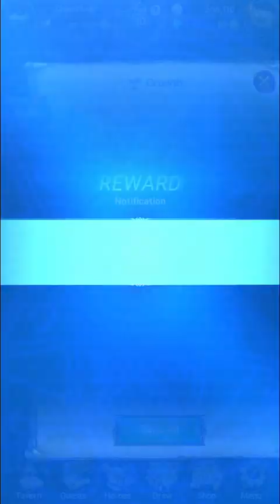The Seven Deadly Sins Gameplay 20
This is a turn base RPG anime game. Join Meliodas and is gang to defend against evil. Search for all the members of the Seven Deadly Sins in your adventure. Unlock SSR characters and equipment to become stronger. Power up your ultimate move to cause more damage. Fun game with a lot of epic battles.

Note:
This game was played on a laptop with an android emulator. The laptop has Windows 10 OS and the Emulator is 64 bit . Enjoy playing games and have fun.